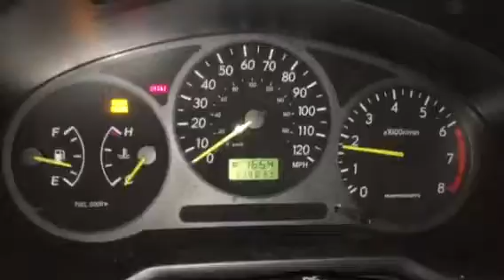02 Impreza cold start 8 degrees F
Sorry the vid isn't longer, my phone ran out of memory while recording. Just a quick example of the classic Subaru piston slap on cold starts.